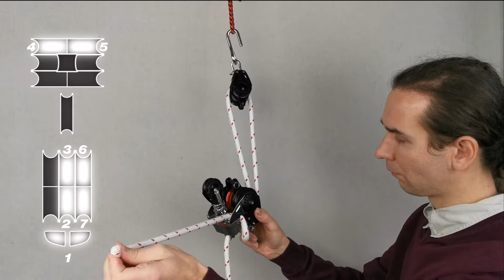TOPCAT Großschotblock: HARKEN 7:1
TOPCAT Tutorial: Großschotblock HARKEN 7:1 einfädeln
In diesem Video zeigen wir Euch wie der HARKEN 7:1 Großschotblock richtig eingefädelt wird.